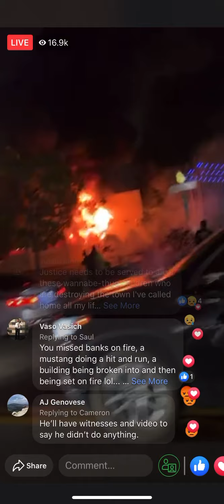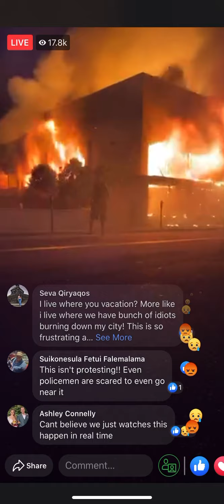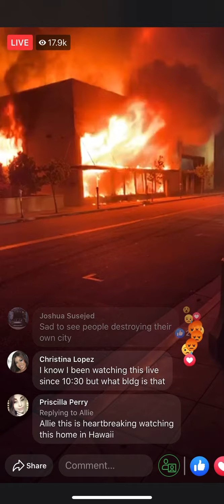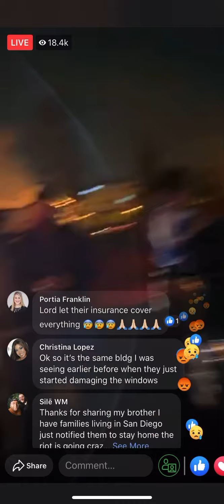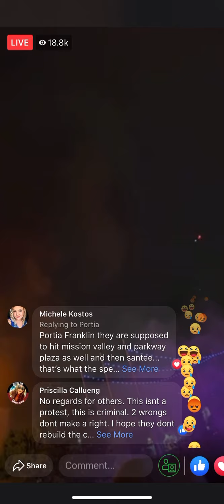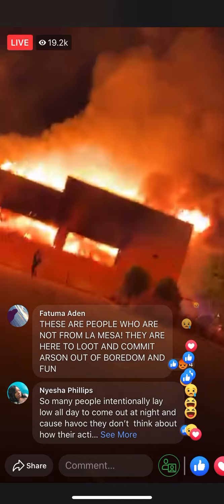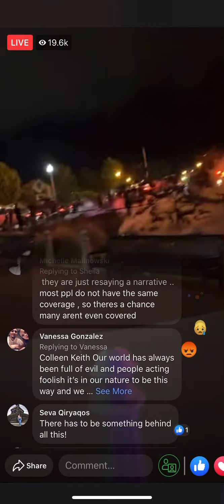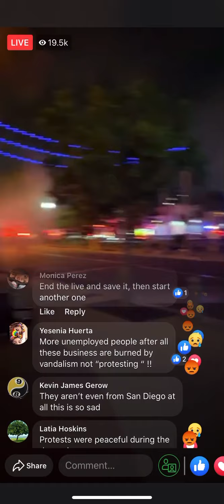LA MESA, SAN DIEGO RIOTS | RANDALL LAMB BUILDING FIRE LIVE FOOTAGE PART 2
Documented by Byrant Tuck